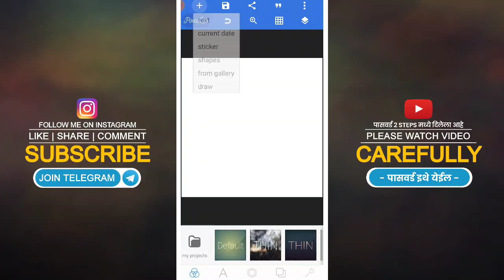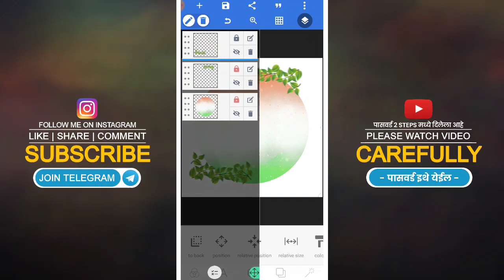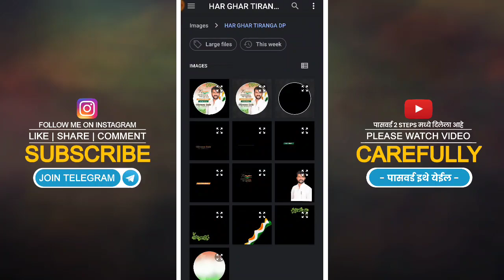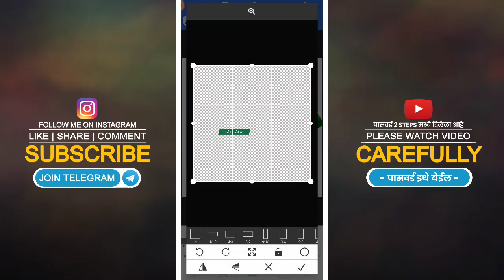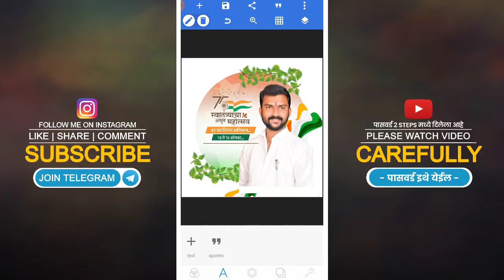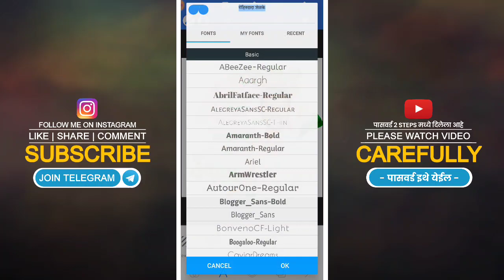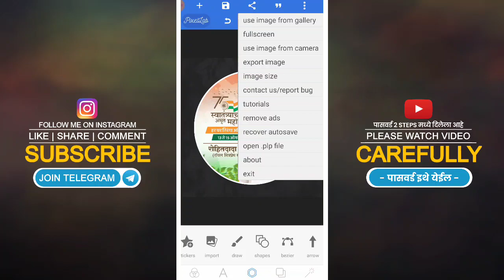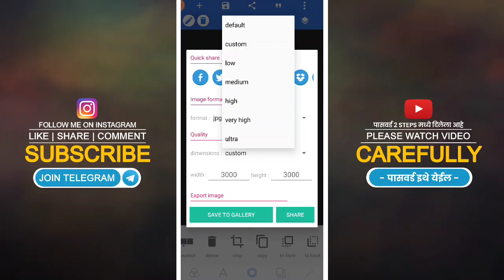Har Ghar Tirangaa Abhiyaan DP Logo Making | Whatsapp DP Editing| Independence Day Logo Making 2022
Independence Day Banner Editing,
Har Ghar Tirangaa Abhiyaan Banner Editing,
75th Azadi ka Amrit Mahotsav DP Making,
Swatantracha Amrut Mahotsav DP Making,
Whatsapp DP Editing,
Independence Day Whatsapp DP Making,
Har Ghar Tirangaa DP Making
Independence Day DP Logo Design
Swatantrya Din Banner Editing,
Free Plp File
Independence Day 2022 Banner Editing,
Independence Day Banner Plp Download
Independence Day Logo Editing 2022 Plp
Independence Day Status
15 August Banner Editing

ह्या ⬇️ लिंक वरून Preset फाईल DOWNLOAD करा.

Topics Covered:-
15 August Banner Editing,
15 August banner editing in PicsArt,
15 August banner editing Plp file download,
15 August banner design 2022,
independence Day design in Photoshop,
15 August banner editing Plp files,
15 August editing material,
15 August banner material,
15 August banner editing in Photoshop,
 independence Day Banner Plp files download,
15 August video editing,
15 August banner PicsArt,
15 August banner,
15 August banner video editing in kinemaster,
independence Day banner,
Banner Editing,
15 August status,